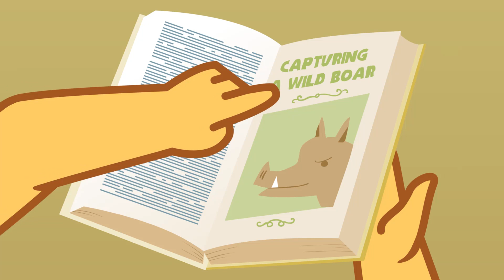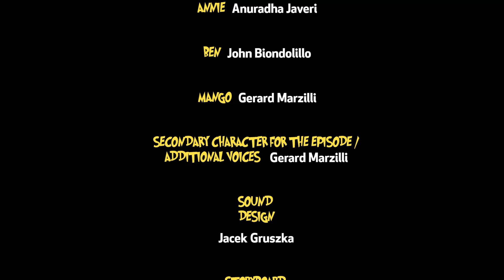Selección de Episodios Conociendo Europa | Las Aventuras de Annie y Ben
En esta ocasión te presentamos tres episodios de las aventuras de Annie, Ben y Mango por interesantes lugares de Europa :) Recuerda algunos de tu episodios favoritos: Fiesta Casera, El Dragón de Cracovia y Hércules contra el Helado. ¡Diviértete con Annie, Ben y Mango!